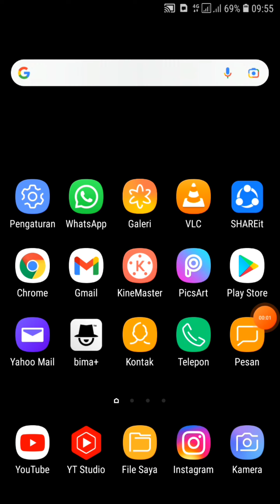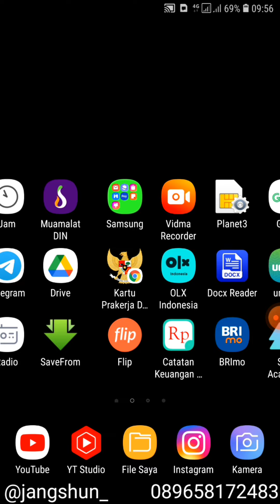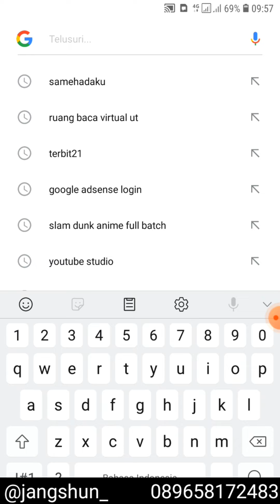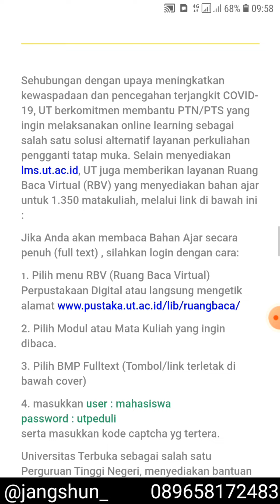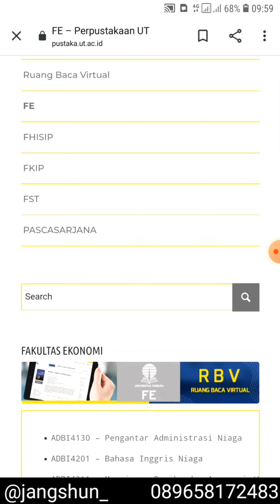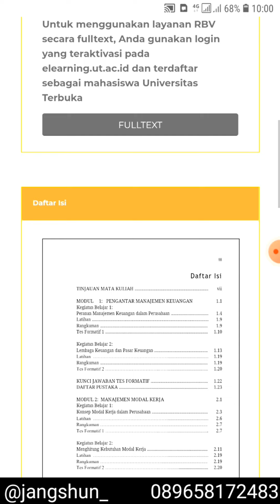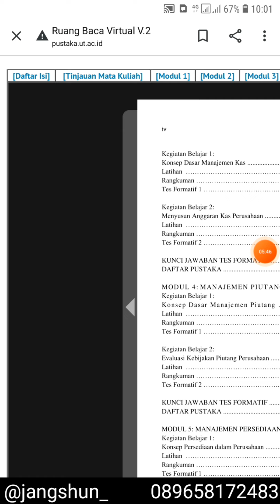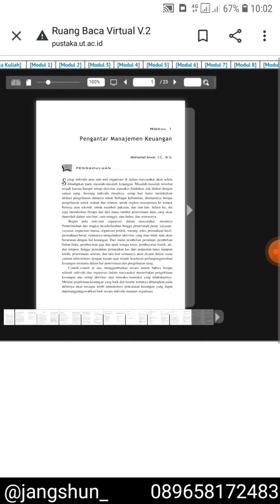Jangan Menunggu Yg Belum Pasti | Segera Akses RBV Utk Mencuri Start Baca BMP UT | Be A Smart Guys😊😊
Link PO Jaket & Kemeja UT

Yg Smster Ini BARU DAFTAR KE UT BANDUNG YUU JOIN DI POKJAR SAYA (POKJAR MERDEKA)